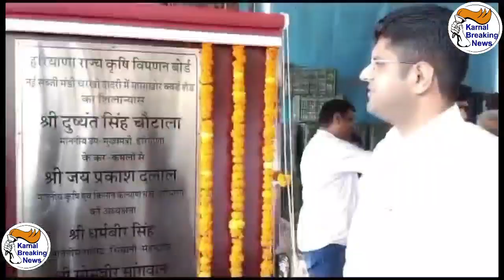दुष्यंत चौटाला बनेंगे CM दिग्विजय बोले दुष्यंत को रोकने के लिए बाप बेटा व हमारे प्रिय चाचा लगे हुए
दुष्यंत चौटाला बनेंगे मुख्यमंत्री, दिग्विजय चौटाला बोले दुष्यंत को रोकने के लिए बाप बेटा व हमारे प्रिय चाचा लगे हुए, वही दुष्यंत चौटाला ने भी दिया BJP - JJP गठबंधन पर बड़ा ब्यान